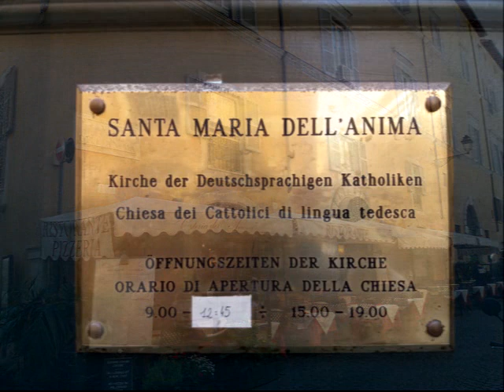XP 134 Immer will mein Herz Dich preisen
Jo, wieder mal eines von meinen Liedern, unterlegt mit Bildern von der Fahrt der CE Berlin 2017 nach Rom zur Feier des 50jährigen Geburtstags der Charismatischen Erneuerung.